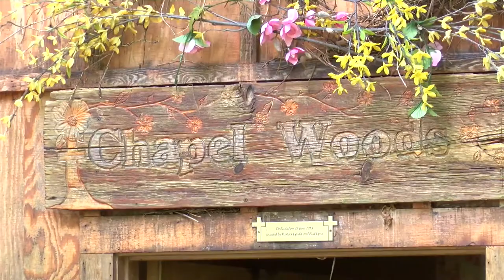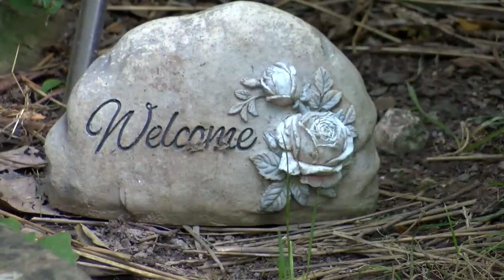Ozarks FOX AM-Kallie Reports on Mini Chapels-07/07/20